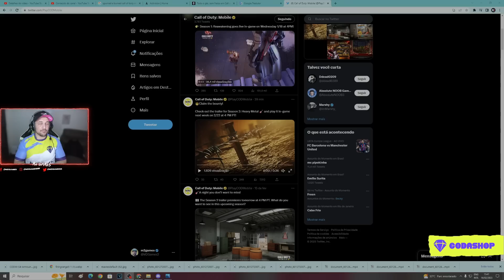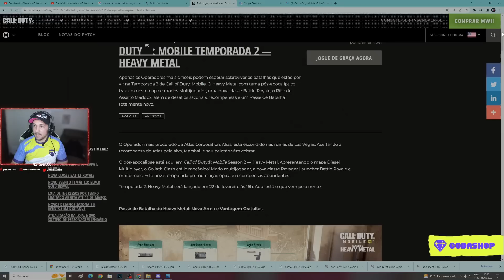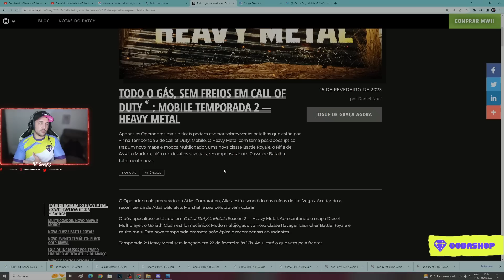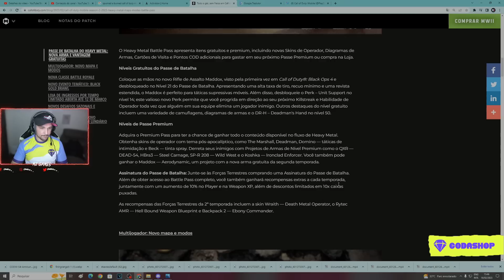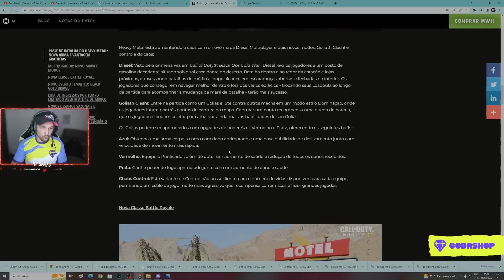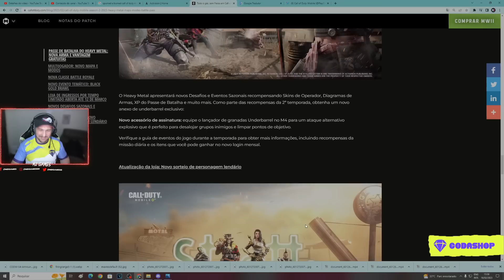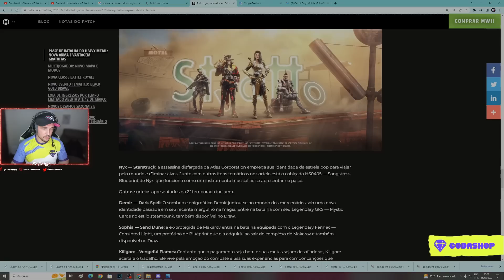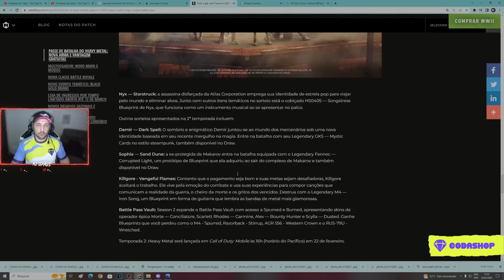COD MOBILE - TUDO SOBRE A NOVA TEMPORADA 2 HEAVY METAL